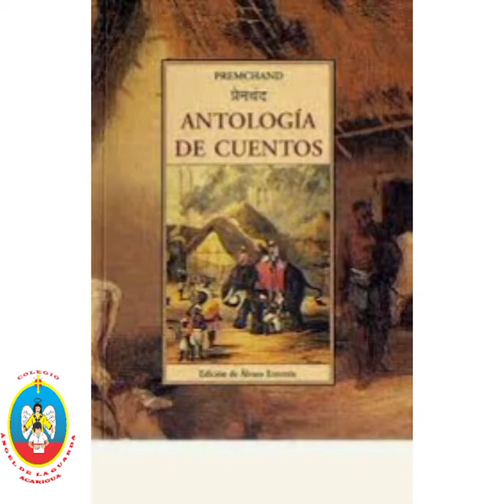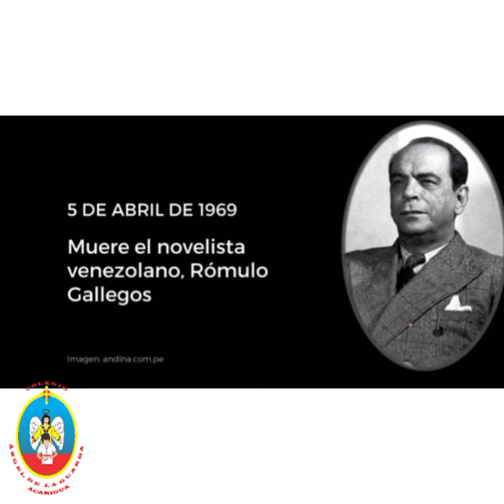Biografía Rómulo Gallegos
Prof. Arturo Jiménez